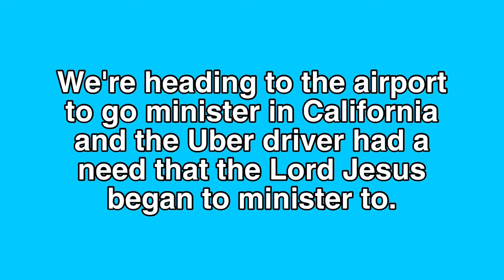Uber healing on the way to the airport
Tom and Ahava Fischer are full time ministers. If the Holy Spirit suggests that you donate to this ministry, here are some links: